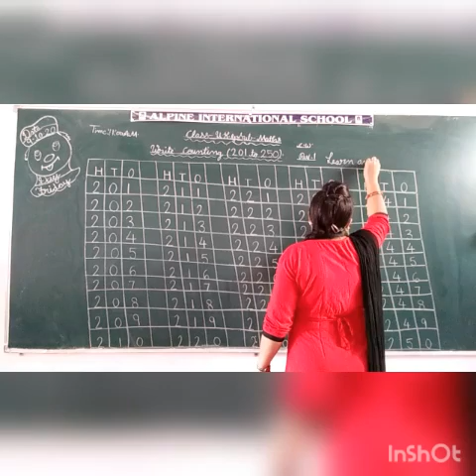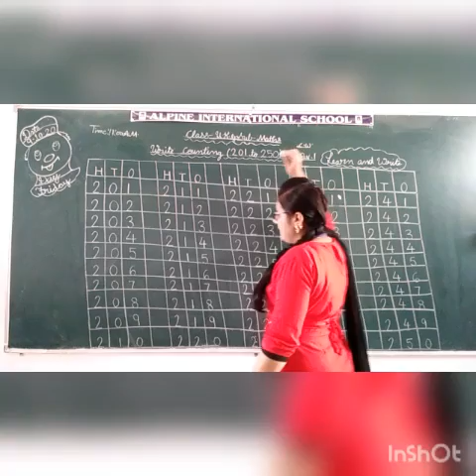9 october ukg maths revision for counting